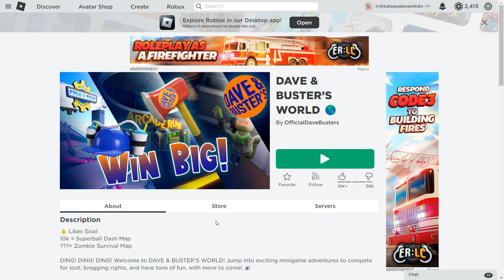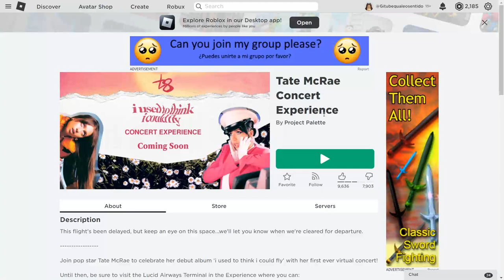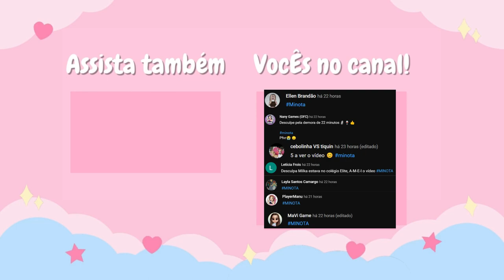PEGUE AGORA 3 NOVOS ITENS GRÁTIS NO ROBLOX! [funciona 100%!]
Nesse video vou estar te mostrando como pegar  3 itens de graça  no roblox 2023 atualizado,os 3 itens gratis do roblox de graça.
Inicio: 00:00
como pegar  o primeiro item de grátis no roblox 1: 00:37
2 item grátis no roblox: 1:10
3 item grátis : 5:19
 veja todos os itens gratis no roblox: 6:42
final do video: 7:17